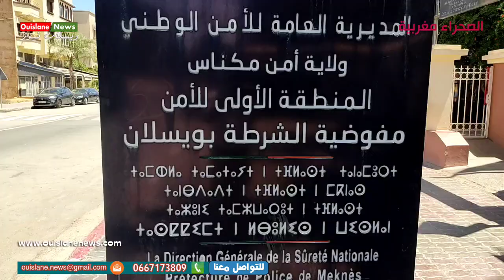ويسلان /تصريحات الجمعيات بمفوضية شرطة للذكرى67 لتأسيس المديرية العامة للأمن الوطني (ويسلان نيوز)